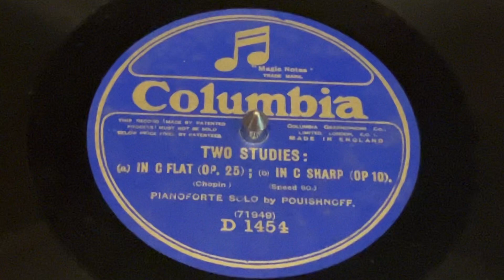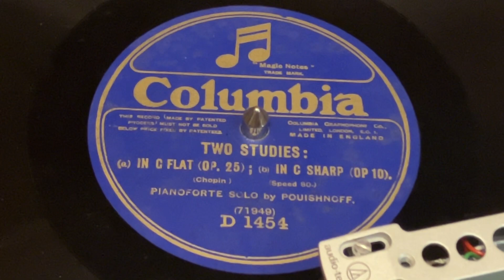LEFF POUISHNOFF: Chopin Etudes op. 25/9 and op. 10/4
CHOPIN- Etude in G-flat, op. 25 no. 9 and C-sharp Minor, op. 10 no. 4
Leff Pouishnoff, pianist

English Columbia D 1454  (mx 71949, approximately 1922)

LEFF POUISHNOFF (LEV POUISHNOV)  (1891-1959)

Pouishnoff was a Russian-born pianist and composer, who made his home in the United Kingdom and whose career was largely in the West, from the 1920s onwards. He was especially associated with performances of the works of Frédéric Chopin, though he also played works by Franz Schubert, Robert Schumann, and Franz Liszt. His was among the earliest recordings of Schubert's Sonata in G major, D 894, made for English Columbia around 1928.

He studied at the Saint Petersburg Conservatory under Anna Yesipova (piano), with instruction from Rimsky-Korsakov, Liadov and Glazunov (composition) and Nikolai Tcherepnin (conducting). He was one of the most brilliant students of his time, and emerged in 1910 with a first class diploma, a Gold Medal, and a cash prize equivalent to £120 for a voyage to Europe. In that year he competed for the St Petersburg Rubinstein Prize against Arthur Rubinstein, Alexander Borovsky, Julius Isserlis, Edwin Fischer and Alfred Hoehn (the winner). However, instead of embarking at once on a high-profile recital career, he chose instead to make a musical tour through various European countries, studying their music and meeting their musicians, which greatly broadened his experience.

Pouishnoff remained in Russia through the Russian Revolution, suffering considerable want, and in 1919 had the opportunity to make a concert tour in Persia (Iran), the first eminent European pianist to do so. After its successful completion he returned and soon afterwards escaped across the Russian frontier and made his way to Paris. In 1920 he moved on to London, where he was unknown, but gave his first and highly acclaimed recital at the Wigmore Hall on 2 February 1921, where he was greatly admired by Ernest Newman. From this point he made his home in Britain.

His career now burst upon the European scene. He made numerous orchestral appearances in Britain, in London at the Queen's Hall and Royal Albert Hall, with the Hallé Orchestra in Manchester and with the Scottish Orchestra. His many compositions for orchestra, violin and piano were still in MS in 1924, but his piano pieces were by then being published. He began to make regular visits to the principal cities of France, Germany, Belgium and the Netherlands, and was in the United States in the seasons of 1924-25 and 1925-26, when he toured major cities. His career eventually became world-wide.

In summer 1926 he devoted a whole week of recitals to playing over seventy of the principal works of Chopin, and repeated this in 1927 to much acclaim.[4] On 2 December 1928 he gave the first performance in Britain of Rachmaninoff's Piano Concerto No 4 in Manchester, broadcast by the BBC.[5] In recordings he is heard around 1930 as an extremely articulate and intelligent accompanist to Frank Titterton in Schubert song repertoire. He was among the earliest pianists to broadcast from Savoy Hill in 1925, and in 1938 he became the first to be broadcast on television, from Alexandra Palace. During World War II he gave concerts to factory workers, miners and dockers, and made extensive tours among the forces in the Middle East.

Pouishnoff made a substantial number of recordings, especially of Chopin and Liszt. He had a very extensive technique, and a delicacy and sensitivity of nuance which won extremely high praise from some critics.

He ended his own life, in Hendon, Middlesex. His widow, Dorothy (née Hildreth), a former pupil, died only three weeks after him.  (from Wikipedia)